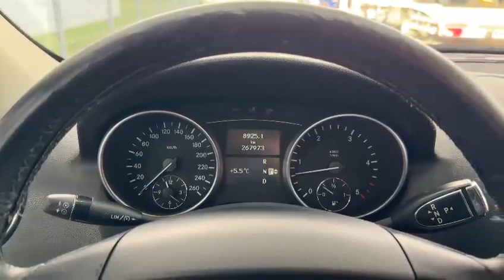Mercedes-Benz ML 420 CDI - 2008 - Benzin.fr